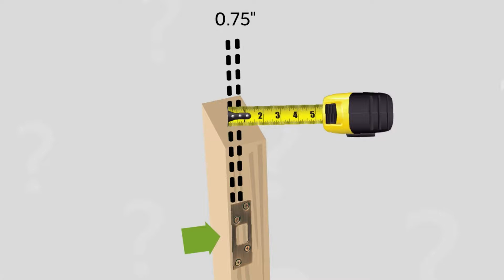Best DFW home Security Value: Michael's Keys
Michael's Keys is the only DFW home Security Provider to offer anti-kick protection to  their customers